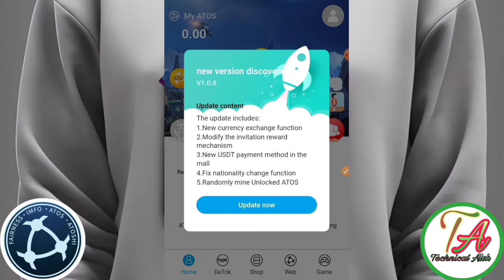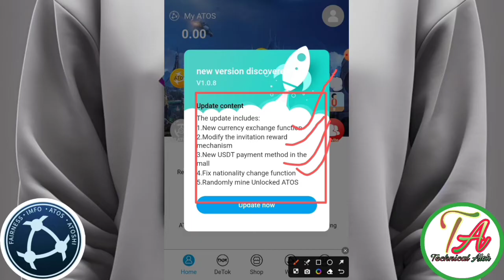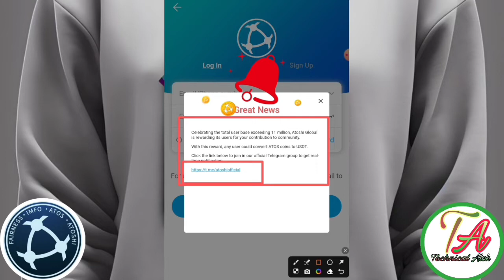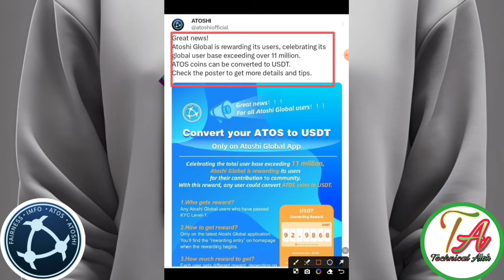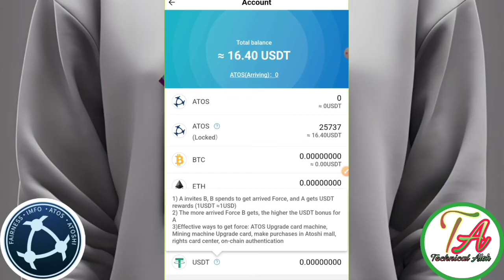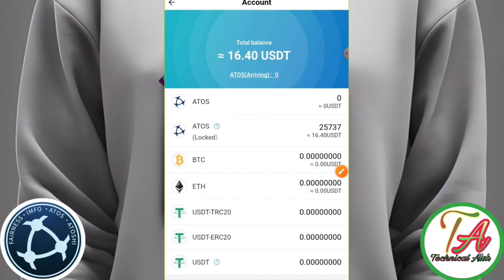Atoshi App Coin Convert USDT।Atoshi Network KYC Update। Atoshi APK New Update ।Atoshi Mining Update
Atoshi App Coin Convert USDT।Atoshi Network KYC Update। Atoshi APK New Update ।Atoshi Mining New Update।

This video created for this topic =}
 Eagle network news today
Atoshi coin का prise Marcket में कब आएगा
Atoshi App in hindi
Atoshi Coin today update
 Bitcoin Legend kyc problem
Bitcoin Legend withdrawal
Atoshi coin news in india
 Atoshi App real or scam
Atoshi coin buy and sell
 How to use Atoshi Coin
how to withdrawal Atoshi coin
Atoshi App news
Egon coin listing on Binance
Eagle network New update
Atoshi Coin listed
Eagle network में फिर से माइनिंग करे

       Please।    =} 🔔🔔🔔🔔

     Thanks
                  For
             " Technical_Alok